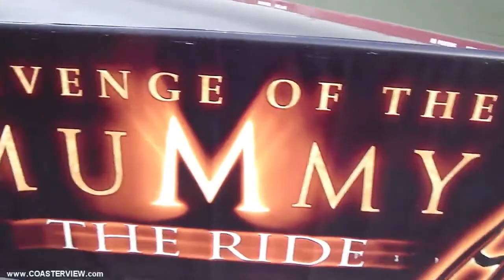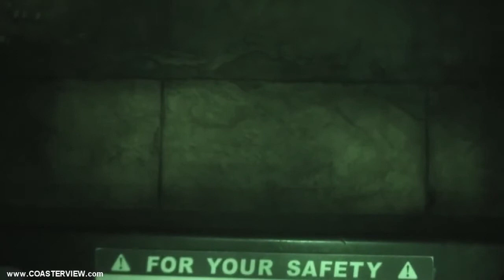Revenge Of The Mummy_ The Ride (HD Complete Exprerience) Universal Studios Hollywood